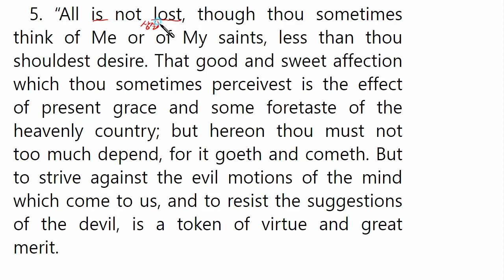"그리스도를 본받아(The Imitation Of Christ)" 영문강독 제3부 제6장 5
묵상할 내용

5. “All is not lost, though thou sometimes think of Me or of My saints, less than thou shouldest desire. That good and sweet affection which thou sometimes perceivest is the effect of present grace and some foretaste of the heavenly country; but hereon thou must not too much depend, for it goeth and cometh. But to strive against the evil motions of the mind which come to us, and to resist the suggestions of the devil, is a token of virtue and great merit.